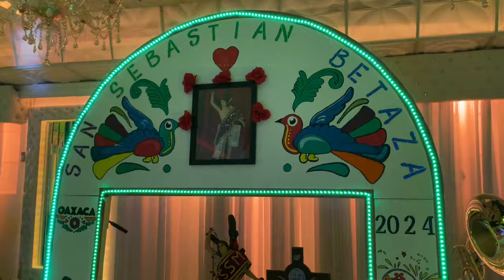MAS SONES Y JARABES EN LAS FESTIVIDADES DE SAN SEBASTIÁN BETAZA 2024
Festividad en honor a San Sebastian Martir con la comunidad de San Sebastian Betaza radicados en Los Angeles California el 21 de Enero del 2024.